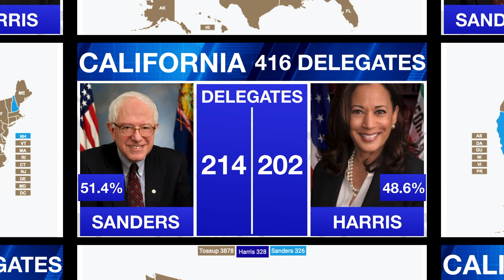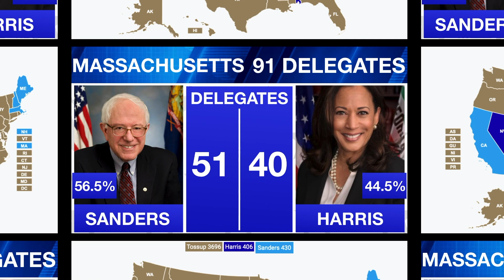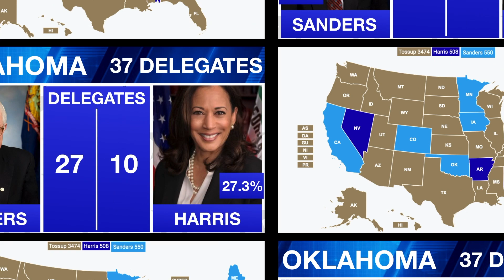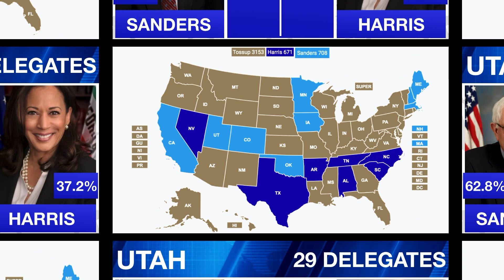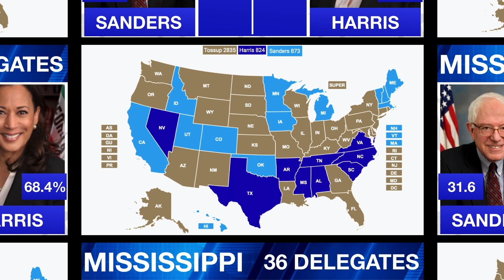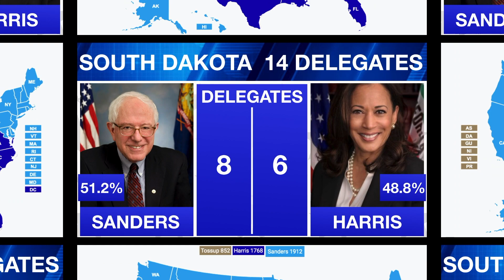Kamala Harris vs Bernie Sanders - 2020 Democratic Primary Prediction - 2020 Election Night - 11/2/19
I love to post all things politics and sports and am excited to start bringing you election predictions for the upcoming 2020 Presidential Election. :))